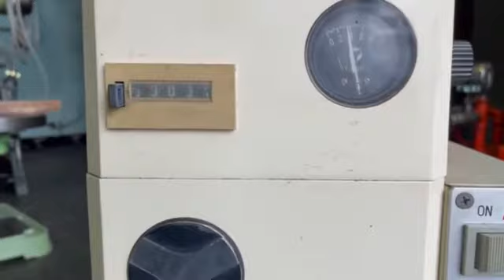【売約済み】(機番670890A) 吉川鐵工 【US-66】 リベッティングマシン(カシメ機)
楠本機械㈱の中古機械在庫の試運転動画です。
■お問合せお気軽にどうぞ！

【楠本機械株式会社】
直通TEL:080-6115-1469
大阪府東大阪市本庄西2-4-10
大阪機械卸業団地協同組合

各種工作機械・板金鍛圧機械の買い取り見積もりも承っています。